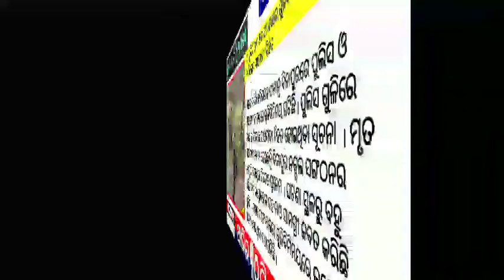Today breaking news | 14 March 2022 | Today headlines | ajira samachar | Odisha TV | Dekho sikho